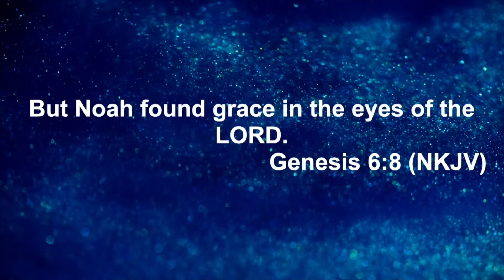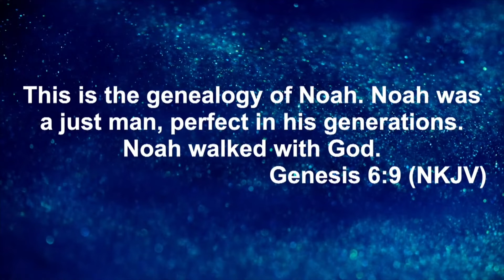Why Didn't Noah Die in the Flood? | Pastor Stan Harvey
This is a segment of a message preached by Senior Pastor Stan Harvey of the Pentecostals of Sydney entitled 'Salvation for All to See'.